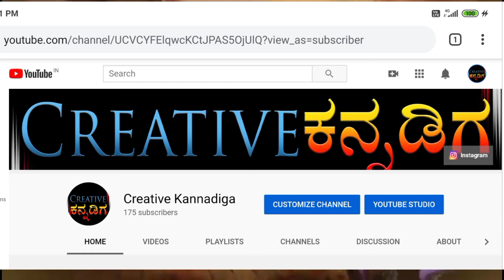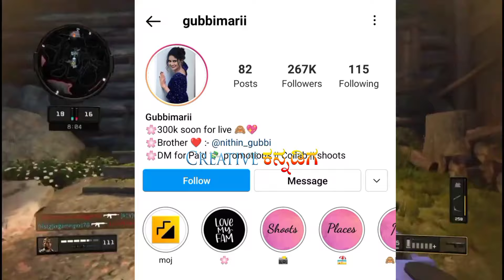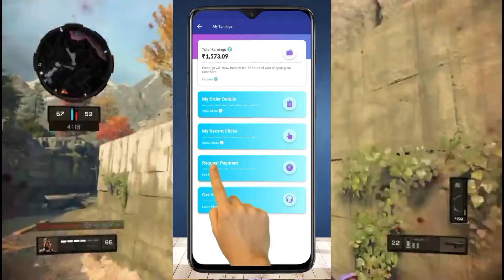Make up Collaboration Trending | Creative Kannadiga